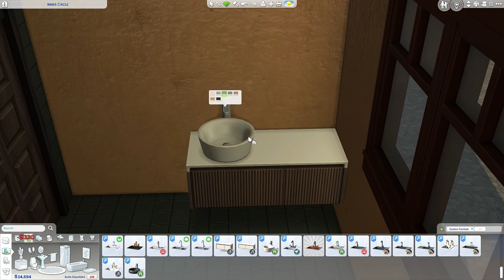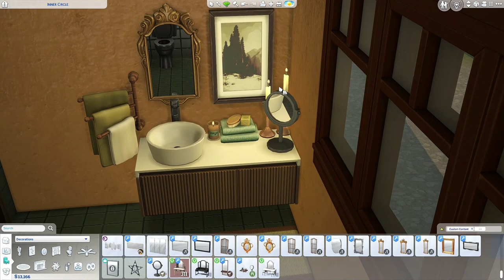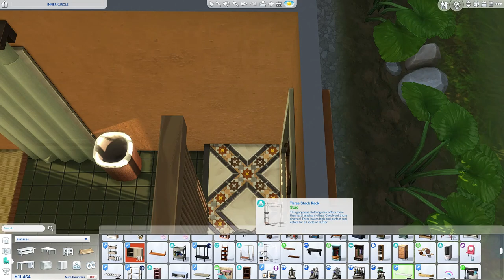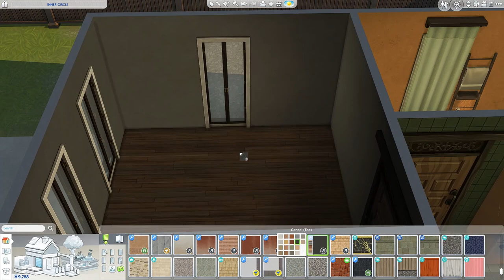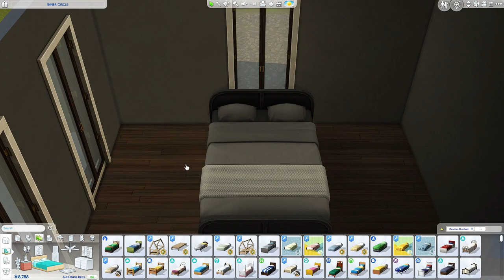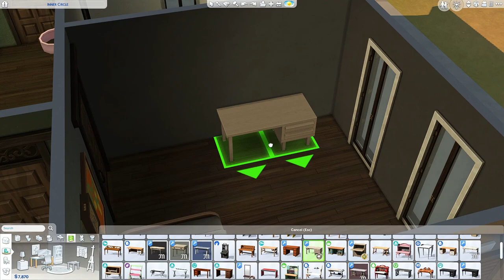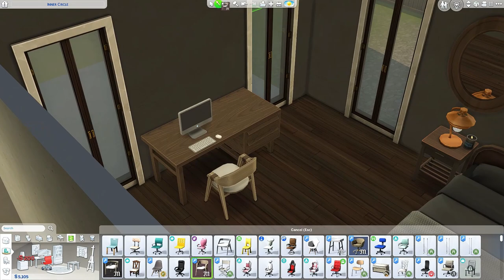furnishing a home in del sol valley for my personal gameplay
Today we are furnishing the starter home in Del Sol Valley for my sims! They moved here to escape the city and this home is perfect for them!

Download this using the lucca or the EA ID luccaowens on The Sims 4 Gallery!